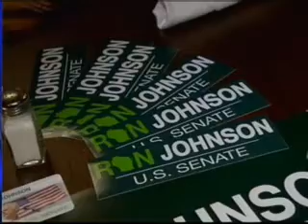VIDEO: U.S. Senate Race 6pm 10/28/2010